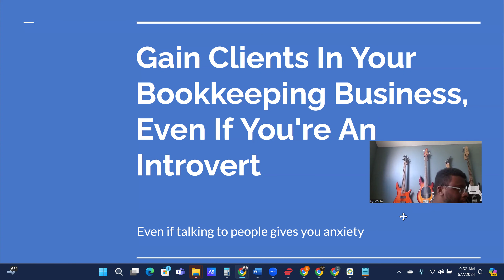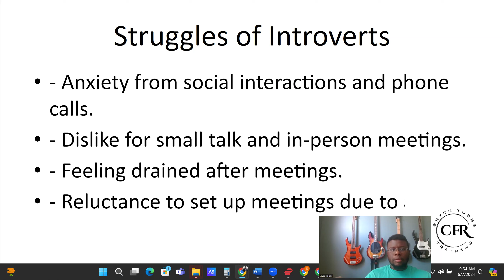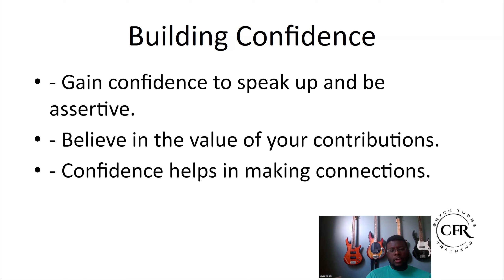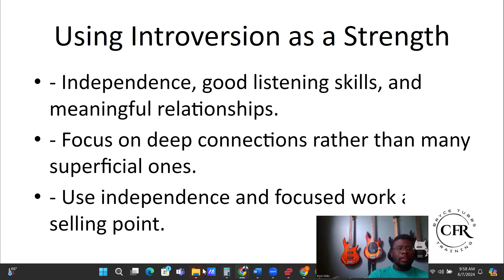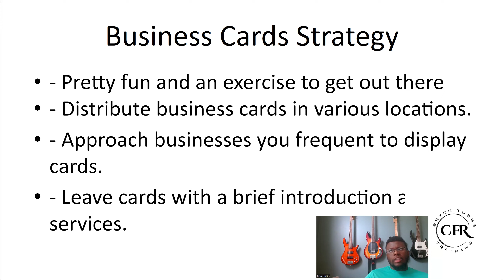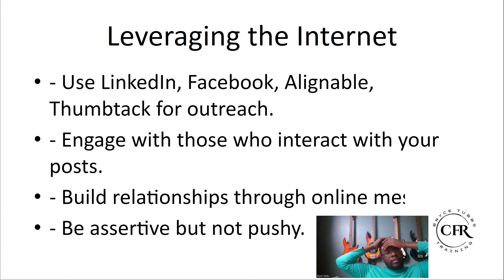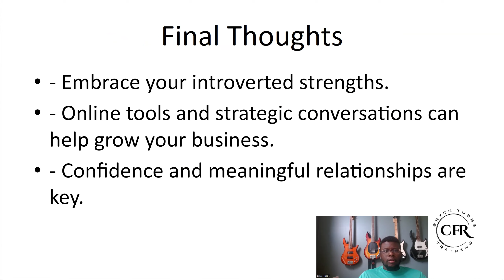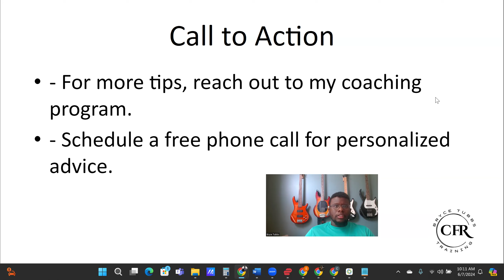How to Gain Clients In Your Bookkeeping Business, Even If You're An Introvert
Do you want to see if I can help you increase your income without having to make the mistakes that cause most to fail?

This YouTube channel is all about 6-Figure Selling Secrets for Accountants and Bookkeepers to raise their price, connect with higher values clients, and effortlessly sign up clients at your target price points

📺 Watch these playlists that are painstakingly designed to grow your business:

5) Books that Have Lead to My Success: Coming soon

Here are some recommended training videos to help you grow your business:
Amira got to $6,000 in one month. Here's how she'll get to $10,000 per month within 90 days.

How James Went From 9-5 to $10,450 per month in 35 days. How to grow my accounting firm.

Hi My name is Bryce Tubbs

Since 2014 I have been running a 6 figure accounting and bookkeeping firm that I co-founded with my local business partner. My main job in my accounting firm is to create sales and marketing opportunities, so we can keep expanding towards the 7 figure level.

Also, I decided to start giving back and showing other Accountants and Bookkeepers how to start, grow, and scale their businesses. In the form of mentoring/coaching programs. Because when I first started there was no one to really show me and my partner how to get started, and show us how to get clients so we could afford to stay in business. We launched it 2 times before we were able to get the business off the ground.

It was rough, to say the least, but this journey has given me the perspective to help guide others, and I have shown a fair amount of others how to get their business off the ground, and I would love to personally show you how to do the same.

Related topics on this channel:
can I open a bookkeeping business,
how to grow my accounting firm,
what is online bookkeeping business,
virtual assisant,
where to start bookkeeping business,
quickbooks online courses,
freelance bookkeeper,
freelance bookkeeper,
how to do business bookkeeping,
marketing for cpa firm,
online marketing for accountants,
virtual bookkeeper,
how much can you make with your own bookkeeping business,
how much can bookkeeping business make,
how much does a bookkeeping business make,
how much do bookkeeping business make,
where to advertise your bookkeeping business,
can i start a bookkeeping business with no experience,
are bookkeeping businesses profitable,
how do i start a bookkeeping business from home,
how to grow bookkeeping business,
what to name my bookkeeping business,
bookkeeper,
bookkeeper marketing,
what does a bookkeeping business do,
how to start bookkeeping business uk,
become a bookkeeper,
how to become a bookkeeper,
how to get clients for accounting firm,
e-commerce bookkeeping,
can i start a bookkeeping business,
how start bookkeeping business,
how to start bookkeeping business in canada,